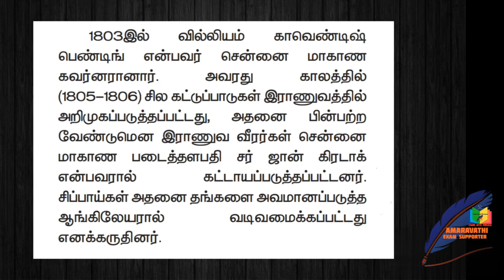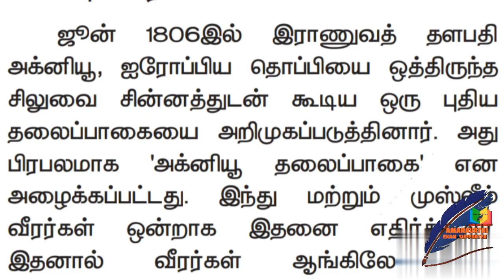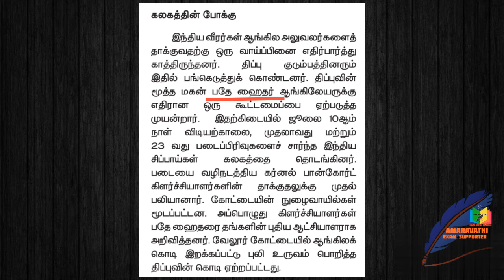வேலூர் கழகம்/Velur Revolt -1806/8th std social science/Chapter-4/Part -11/New Samacheer syllabus